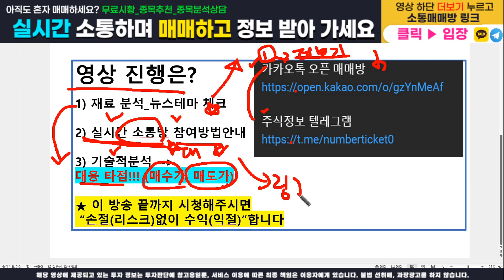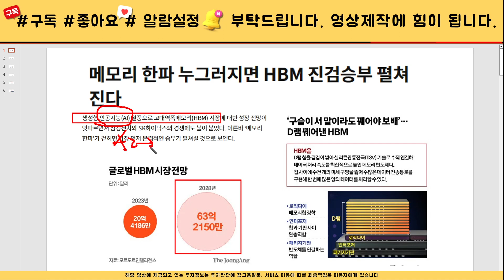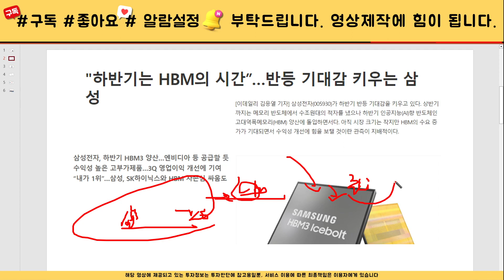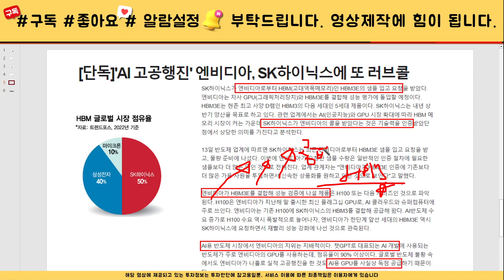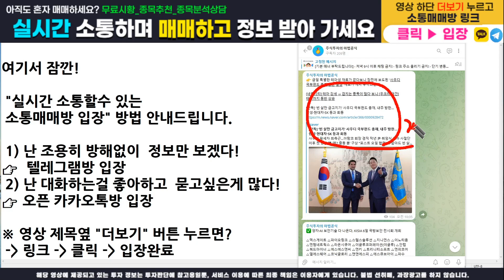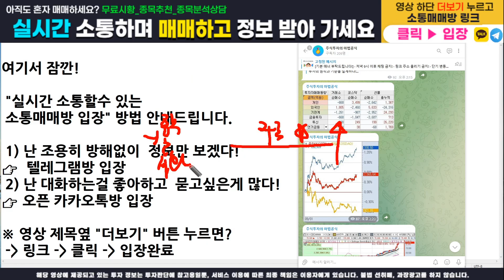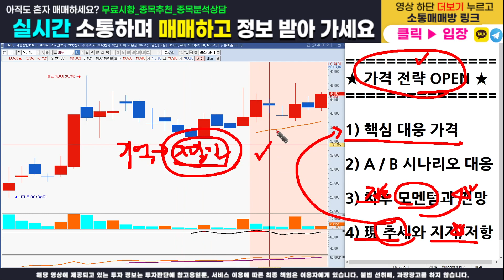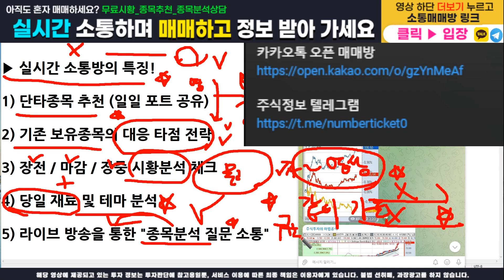[주식]파두 - 주가전망과 대응전략 반드시 확인하세요! 가격 전략 모두 오픈합니다(매수가,목표가,손절가)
주식정보 텔레그램 구독자 카카오톡 소통 매매방